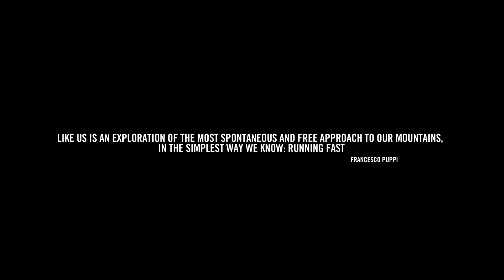Like Us - Francesco Puppi and Cesare Maestri Dolomiti di Brenta FKT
A fastest known time (FKT) from Campiglio - Cima Tosa - Campiglio by athletes Francesco Puppi and Cesare Maestri, on Brenta Dolomites. Supported by Nike Trail and Campiglio Dolomiti

Video by H2B Studio - Photo Camilla Pizzini